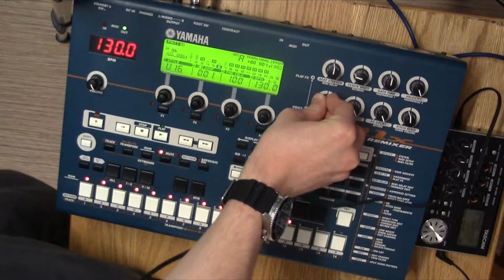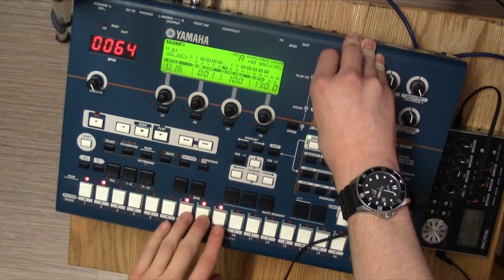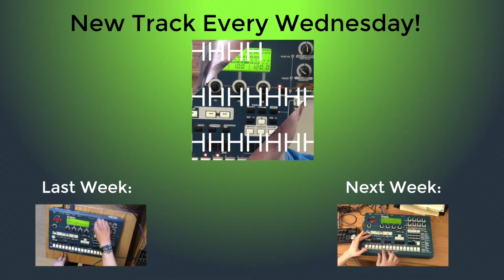Atom's Why - RM1X Track